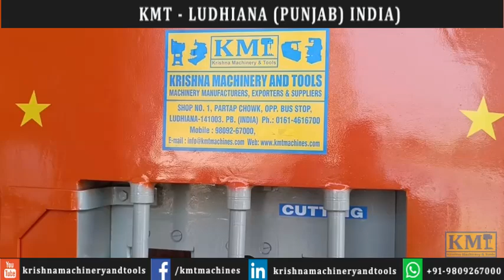Hydraulic Iron Worker | Multi cutter Machine | 9in1 Functions Ironworker Machine | KMT Ludhiana 2024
*KRISHNA MACHINERY & TOOLS*
Ludhiana, Punjab, India - 141003
Hydraulic Iron Worker Machine
ironworker MACHINE
3 HP Motor Single Phase
We are leading manufacturer and supplier for excellent quality range of all type hydraulic Machines sheetmetals Machines

For the best QUOTES please describe your
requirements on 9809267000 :